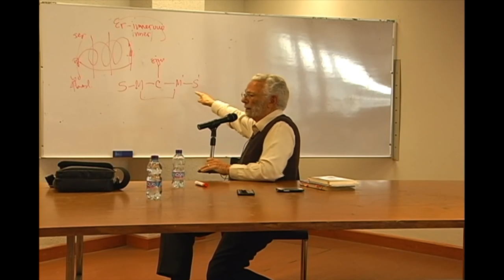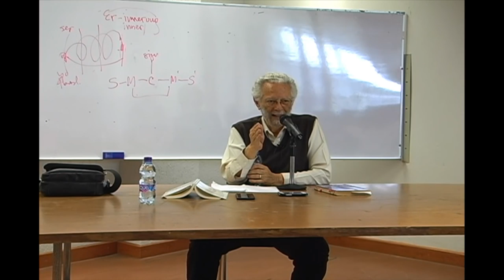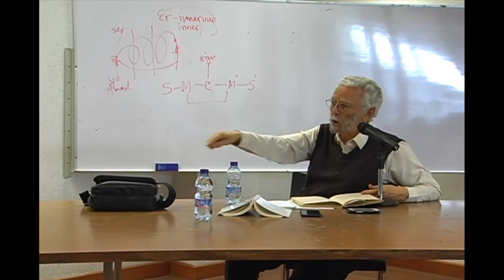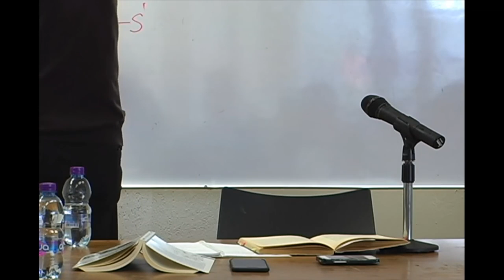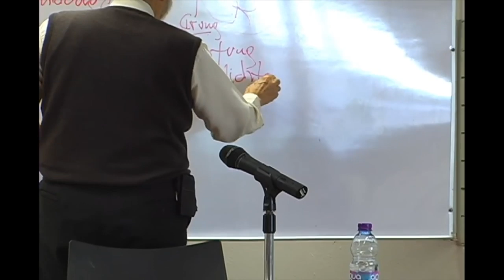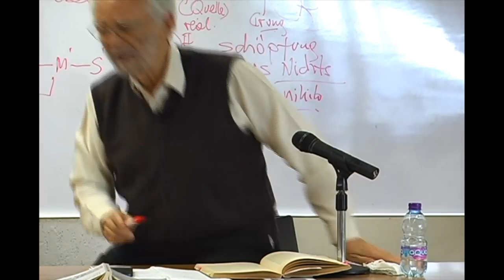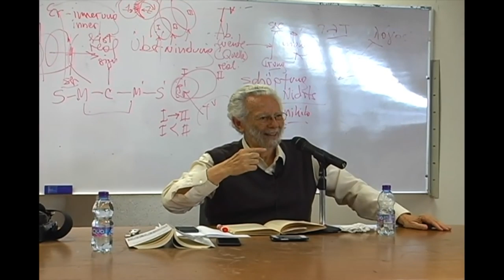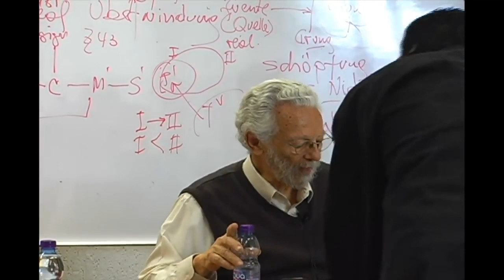Curso sobre el método analéctico crítico -09 06/04/16 - Dr. Enrique Dussel